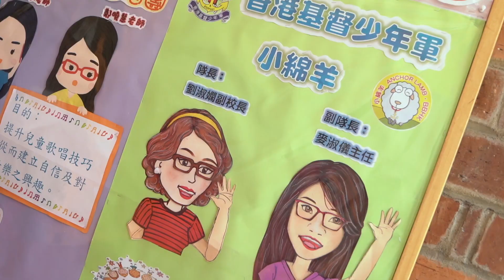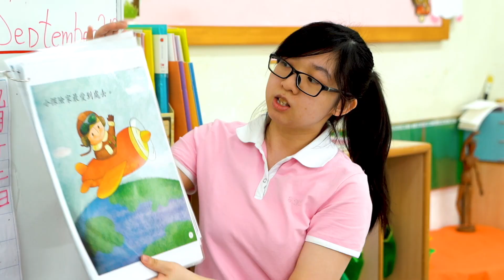【GoodSchool好學校推介】牽晴間培元英文幼稚園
教育傳媒多媒體製作，為家長尋找更多好學校